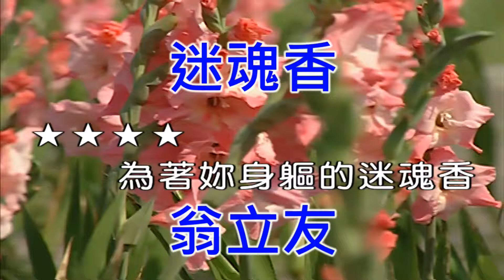【抗疫在家唱歌】翁立友 - 迷魂香《Midi伴奏 卡拉OK KTV》 男聲C